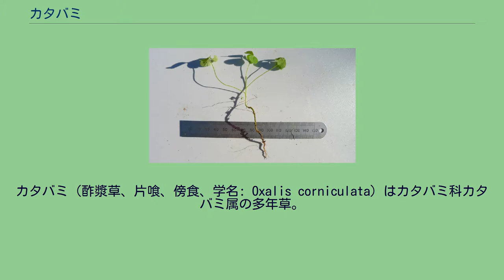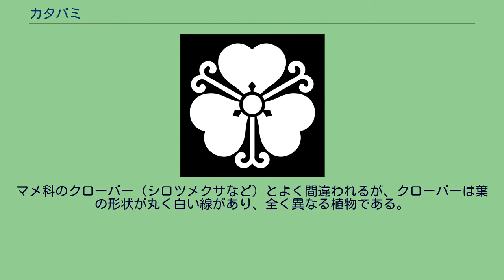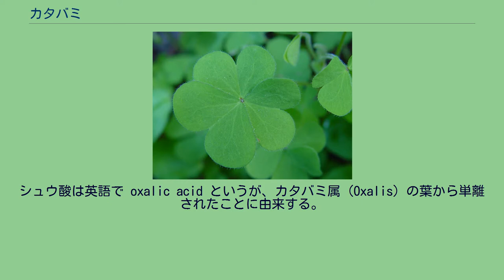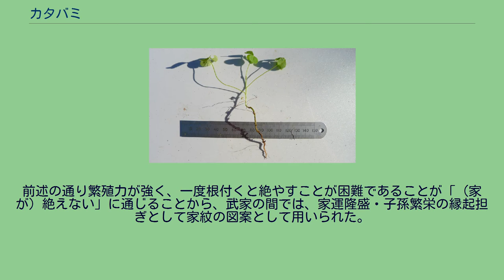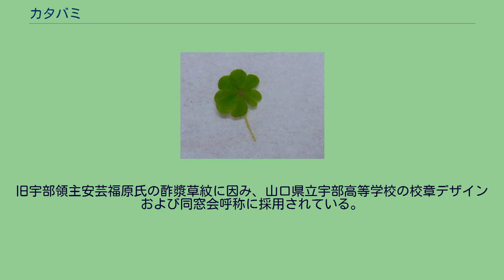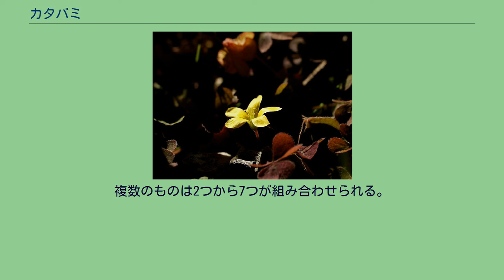カタバミ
カタバミ（酢漿草、片喰、傍食、学名: Oxalis corniculata）はカタバミ科カタバミ属の多年草。
日本の地方名には「かがみぐさ」「すいば」「しょっぱぐさ」「すずめぐさ」「ねこあし」「もんかたばみ」などがあり、『日本方言大辞典』には180種以上が記録されている。
中国では「三葉酸草」「老鴨嘴」「酸味草」「満天星」などの別名がある。
日本では近年、よく似たオッタチカタバミという帰化種が急増しているが、古い図鑑には掲載されていないため、カタバミと誤認されていることもある。
地下に球根を持ち、さらにその下に大根のような根を下ろす。
匍匐茎をよく伸ばし、地表に広がる。
このため、繁殖が早く、しかも根が深いので駆除に困る雑草の1種である。
葉は球根の先端から束に出る。
葉は、ハート型の3枚が尖った先端を寄せ合わせた形。
三出複葉だが、頂小葉と側小葉の区別はつきづらい。
マメ科のクローバー（シロツメクサなど）とよく間違われるが、クローバーは葉の形状が丸く白い線があり、全く異なる植物である。
しかし、ロゴマークなどで葉の形状を誤解してハート型で描くことでクローバーのつもりでカタバミとなっているケースがある（ももいろクローバーZのロゴなど）。
春から秋にかけ黄色の花を咲かせる。
花びらは5弁。
日向では花を出すが、日陰に咲いてしまうと花がしぼんでしまうのが大きな特徴である。
果実は円柱状で先が尖り、真っ直ぐに上を向いてつく。
成熟時には動物などが触れると、自ら赤い種子を勢いよく弾き出す。
最大1m程度までの周囲に飛ばすことができることも繁殖に有利となっている。
葉や茎は、シュウ酸水素ナトリウムなどの水溶性シュウ酸塩を含んでいるため、咬むと酸っぱい。
シュウ酸は英語で oxalic acid というが、カタバミ属 (Oxalis) の葉から単離されたことに由来する。
また、葉にはクエン酸、酒石酸も含まれる。
カタバミ属の植物をヒツジが食べると腎臓障害を起こすとの報告がある。
ヤマトシジミの幼虫が食草とする。
世界中に分布、ヨーロッパ周辺という話もあるがよく分かっていない。
アカカタバミ 全草は酢漿草（サクショウソウ）という生薬名であり、消炎、解毒、下痢止めなどの作用があるとされる。
臨床実験で肝炎にも効果があったとの報告もある。
民間療法で絞り汁は虫さされに効果があるとされることがあるが、『中薬大辞典』に記載は見られない。
花言葉は「輝く心」である。
片喰紋・酢漿草紋（かたばみもん）は日本の家紋の一種である。
平安時代に車紋として使用された記録がある。
前述の通り繁殖力が強く、一度根付くと絶やすことが困難であることが「（家が）絶えない」に通じることから、武家の間では、家運隆盛・子孫繁栄の縁起担ぎとして家紋の図案として用いられた。
十大家紋の一つに数えられる。
戦国大名の長宗我部元親など土佐長宗我部家の「七つ酢漿草」や新陰流である上泉信綱の「酢漿草」、徳川氏譜代の酒井氏の「剣酢漿草」「丸に酢漿草」など、酢漿草紋を家紋とする戦国大名・武将も多い。
江戸末期の豊後日田の儒学者である広瀬淡窓や大分県知事の広瀬勝貞などを輩出した商家廣瀬家も「丸に酢漿草」を用いていた。
今太閤とも呼ばれた田中角栄の家紋も「剣片喰」である。
旧宇部領主安芸福原氏の酢漿草紋に因み、山口県立宇部高等学校の校章デザインおよび同窓会呼称に採用されている。
また、古代女性が鏡をカタバミの葉で磨いたという言い伝えに因み、日々の心の研鑚を願う思いから、私立江戸川女子中学校・高等学校が校章のデザインにも採用している。
「片喰」は、ハート型の葉が3つ描かれる。
それに丸や剣、蔓などを加えることがある。
片喰の蕾を描いた「片喰の実」もある。
単数のものでは、3つから4つまでを描く。
4つの葉を描いた「四つ葉片喰」はシダ植物のデンジソウを図案化した「田字草紋」に似る。
複数のものは2つから7つが組み合わせられる。
^ “タモリ倶楽部に百田夏菜子が登場　ももクロのロゴに間違いが発覚　本当はカタバミだった”. ロケTV. オリジナルの2016年2月12日時点におけるアーカイブ。
2017年7月4日閲覧。